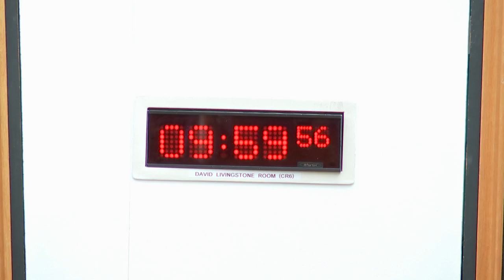Local Government, Housing and Planning Committee - 21 March 2023